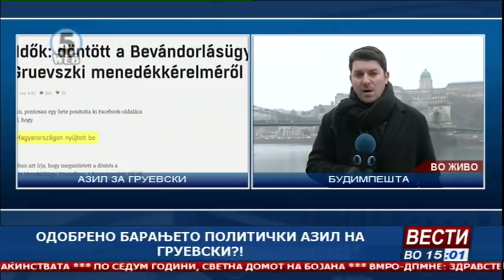Одобрено барањето за политички азил на Груевски?!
Унгарија пред истекот на рокот одговори на апликацијата на екс премиерот Груевски за политички азил во земјата.